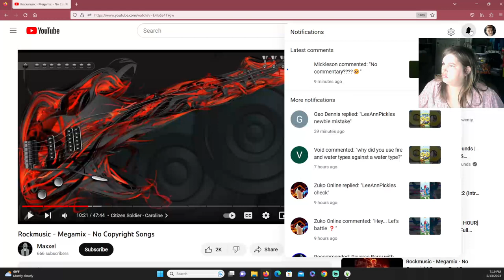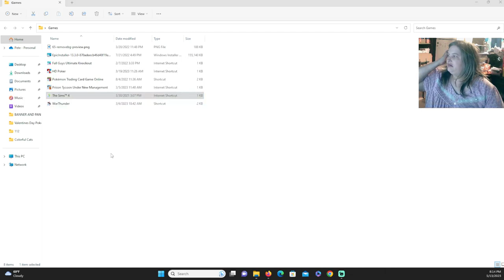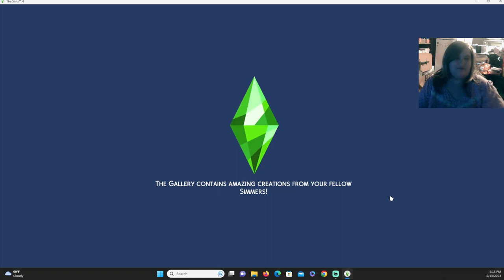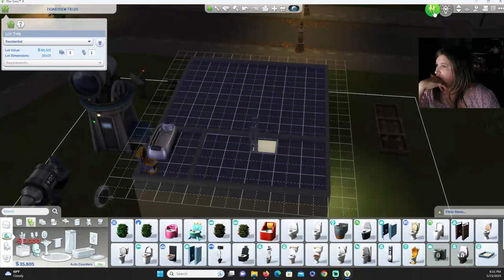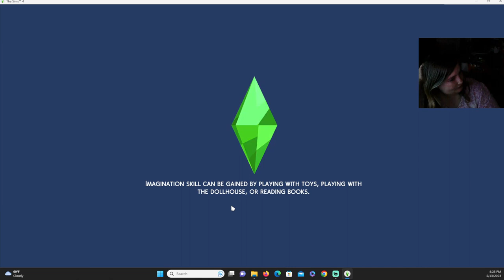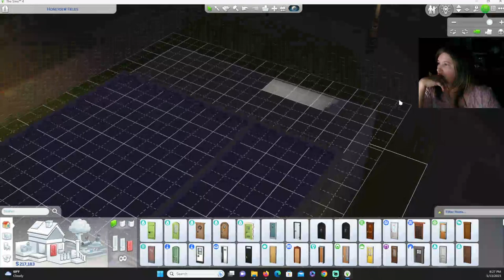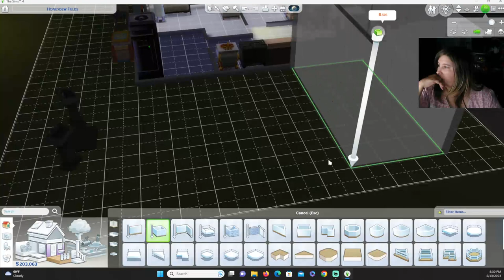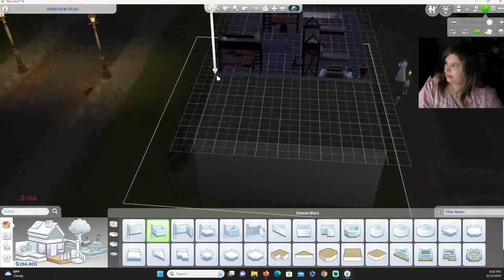Benjamin Greer - almost done with collage